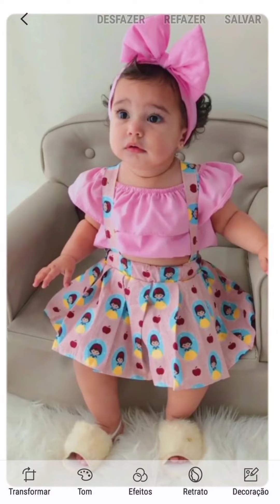Stylish and Modren dresses for baby girls||Latest dresses for baby girls 2022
hi ! in this video I am going to share very stylish and modern dresses for your baby girls .babies look modern and cute in these outfit .hope you like the video, s don't forget to subscribe to my channel.